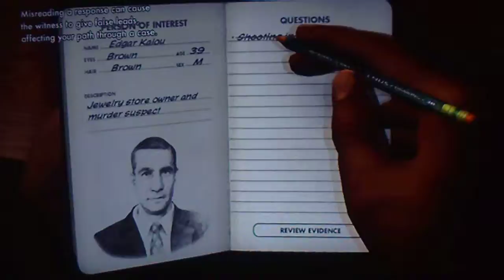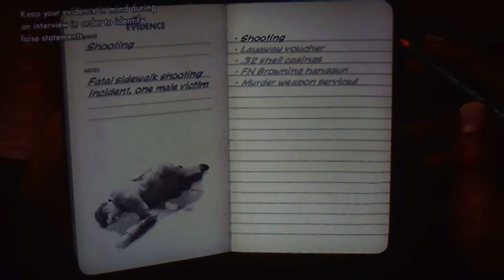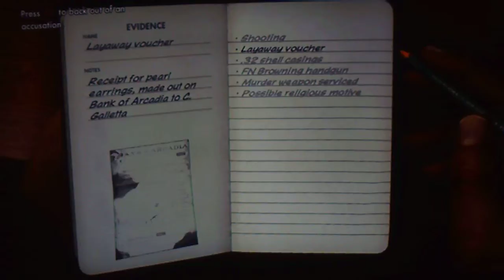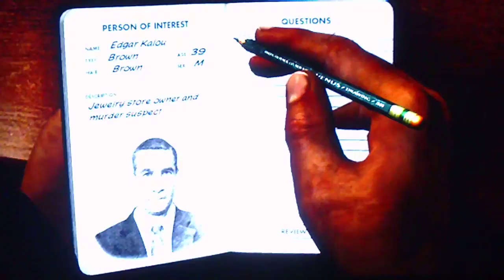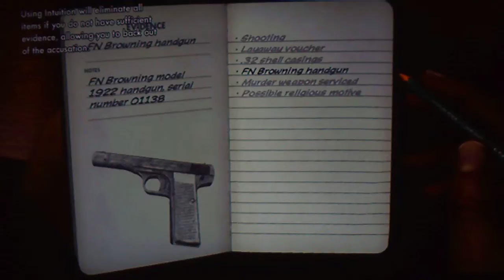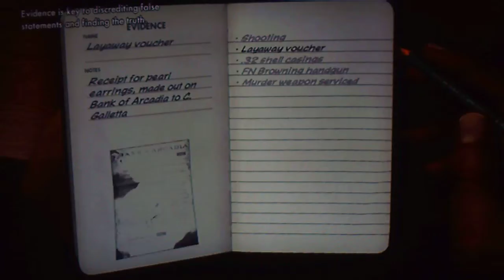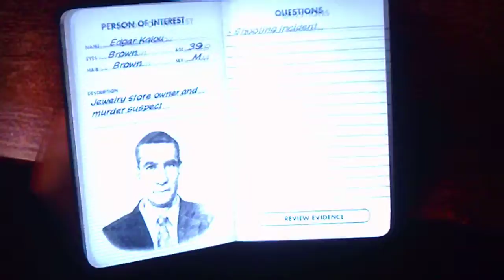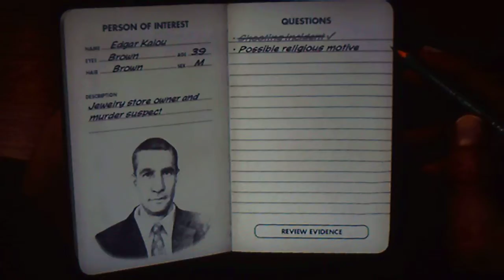L. A. Noire Walkthrough part 7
this is my first impression of la noire